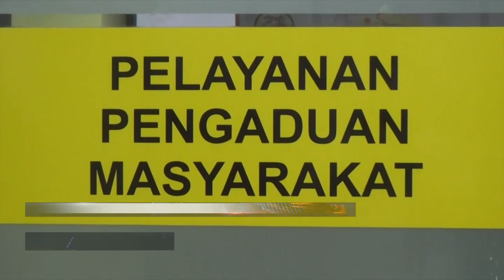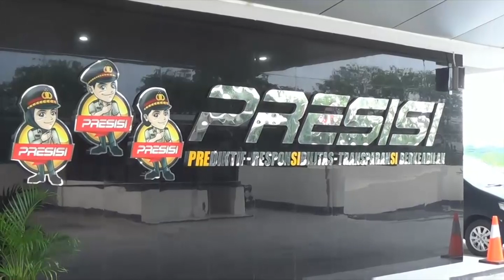Bekasi, Kasus bullyng di bekasi berakhir damai.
Kasus perundungan yang terjadi kepada seorang siswa sekolah dasar umur 9 tahun di bekasi, jawa barat, mendapat tindakan buly oleh sekelompok teman yang lebih dewasa akhirnya berakhir damai. Kedua orang tua korban dan terduga pelaku saling memafkan setalah di mediasi petugas kepolisian.

Setelah sempat viral di medis sosial video perundungan yang menimpa seorang anak sekolah dasar berusia 9 tahun di perumahan mutiara gading tmur, mustikajaya, kota bekasi, jawa barat. Berakhir damai.

Kedua orang tua korban dan terduga pelaku saling memaafkan, setalah di pertemukan kedua belah pihak oleh petugas kepolisian, korban tidak akan melanjukan kasus nya kejalur hukum dan memaafkan terduga pelaku.

Kapolres metro bekasi kota, mengatakan kedua belah pihak sudah saling memafkan. Terduga belaku juga mengaku khilaf dan tidak akan mengulangi perbuatan nya.

Sebelum nya video berdurasi satu menit 44 detik, kasus perundungan anal viral di media sosial, terlihat korban yang bernama inisial az dalam posisi tidur telungkup dengan memegang sebuah bola dan dalam kondisi menangis.